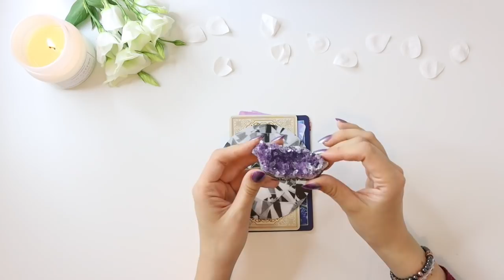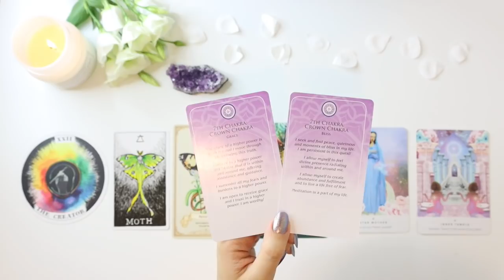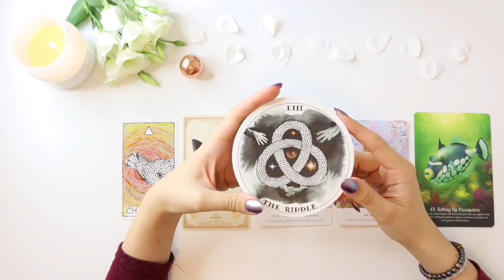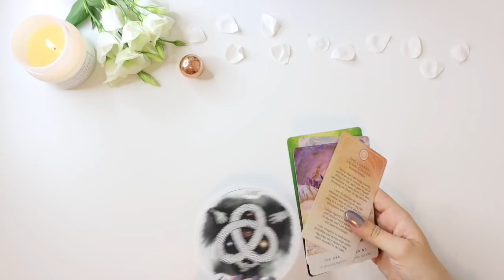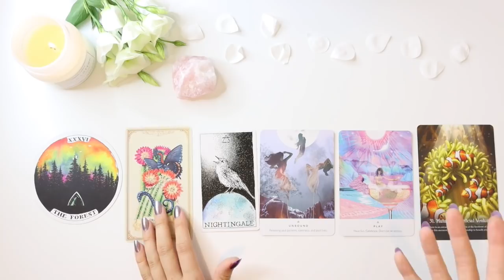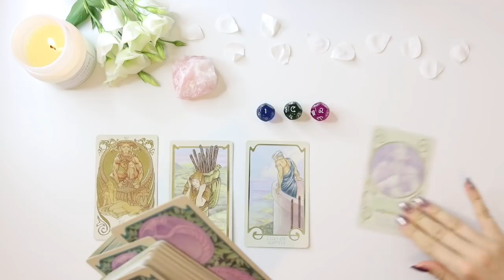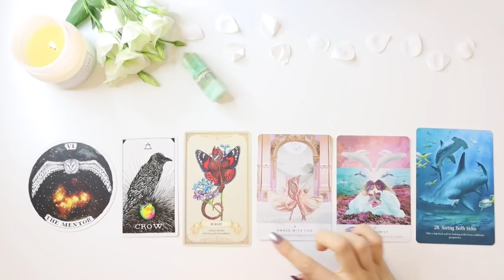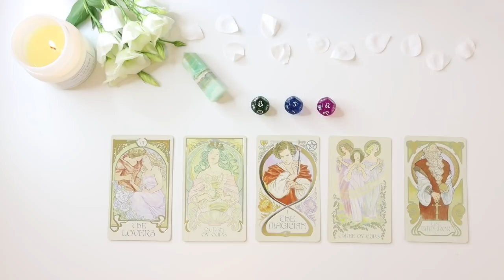🔮 💕 PICK A CARD 💰🔮 | Urgent Blessings Coming! - Rest of 2020 - LOVE, CAREER etc...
Hello everyone! Thank you so much for your continuous support! If you're interested in a private reading, all the information is down below! Urgent Blessings Coming! - Rest of 2020 - Pick a Card!

PICK A GROUP:
GROUP 1 - 0:57
GROUP 2 - 13:33
GROUP 3 - 27:08
GROUP 4 - 38:19

- 20 - 25 Minutes

- 20 - 25 Minutes

1. How they feel about you
2. What they are going through
3. Your current relationship
4. Your future relationship.
5. Advice.

- 1 Hour and 15 Minutes